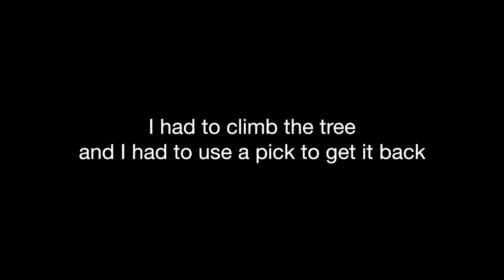IM Weekly Vlog 8: I got my drone back